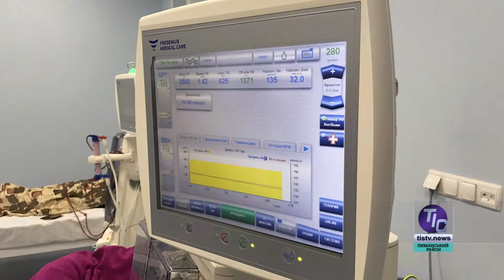В Одеській області більше немає черги на гемодіаліз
З ініціативи керівництва Одеської обласної державної адміністрації в нашому регіоні реалізується ціла низка важливих проектів, спрямованих на покращення умов життя людей. Велика увага приділяється жителям, які потребують особливого ставлення до питань їх здоров’я. Сьогодні ми розповімо про діяльність нового Центру нефрології…